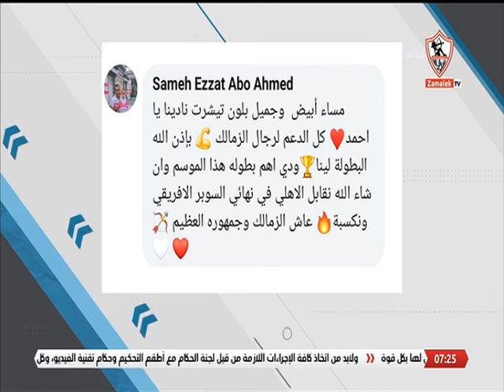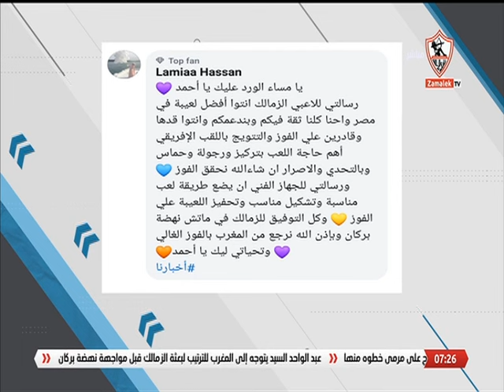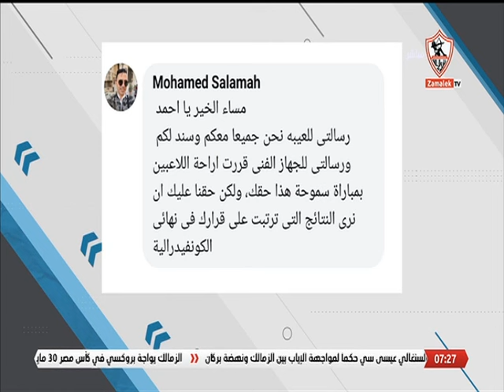لقاء خاص مع كابتن "نصر إبراهيم" نجم الزمالك السابق في ضيافة "أحمد حازم" بتاريخ 7/5/2024